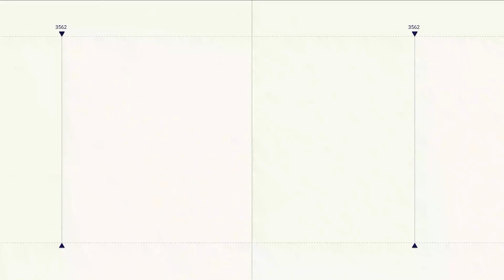'Brīvības cena', 'neitralizēt nelojālos' un 'pēdējā tauku kārtiņa' – 'Spried ar Delfi' gada apskats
2022. gads būs "izcili neprognozējams", "būs ļoti nopietni draudi vai, kā izklausās smukāk – izaicinājumi", tā iepriekšējā gada noslēguma "Spried ar Delfi" raidījumā sacīja eksprezidente Vaira Vīķe-Freiberga. Un, tagad atskatoties uz šo aizejošo gadu, var secināt, ka šis ir bijis ļoti precīzs vērtējums.